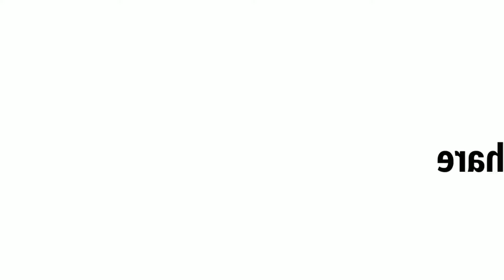Girl Drawing By Safi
Draw a Beautiful Girl With 8B pencil within Two Hours
Click Bell Icon for new Videos
Thankyou